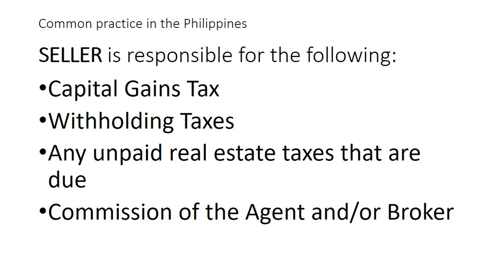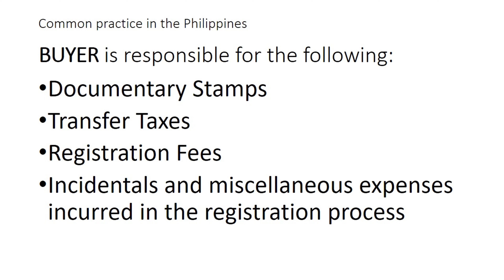Sino ang dapat magbayad sa mga GASTOS sa PAGTRANSFER NG TITULO NG LUPA, BUYER o SELLER?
In this video explains who should pay the expenses, costs, payables and fees in processing, transferring,  the transfer of Transfer Certificate of Title o Titulo from sale of Land Title.
The video includes rate of Capital Gains Tax and Documentary Stamp Tax in Bureau of Internal Revenue, rate of transfer tax and Registration Fees, including IT fees in Registry of Deeds and who will shoulder the payment.
who should pay transferring Title to your name
Real Estate Transfer expenses
Gastos sa pagpatitulo
who should pay Capital Gains tax  and Documentary stamp taxes in BIR
who should pay Registration Fees in Registry of Deeds Fees
who should pay and rate of Transfer tax